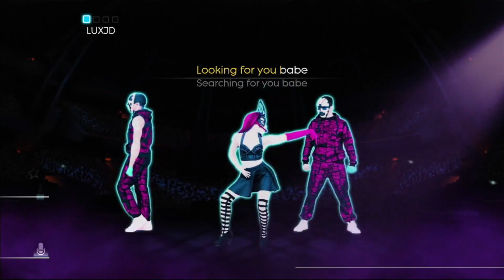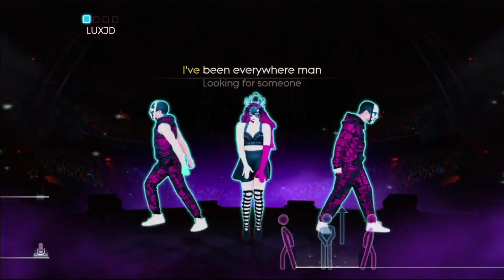Where Have You Been [On-Stage Version] - Rihanna - Just Dance 2014